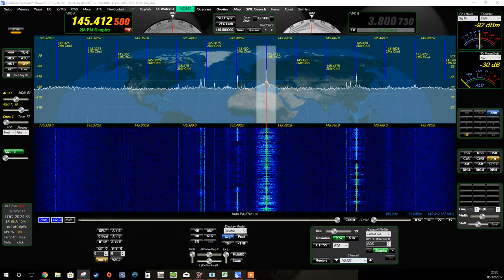Flex QSO with G8UUR & M0VTD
G8UUR & M0VTD in QSO